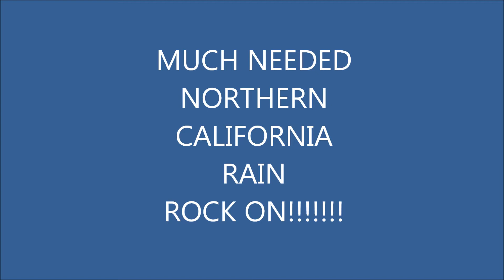MUCH NEEDED NORTHERN CALIFORNIA RAIN ~ ROCK ON!!!!!!!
We almost forgot what rain was here in Northern California.That 5+year drought SUCKED! ROCK ON!